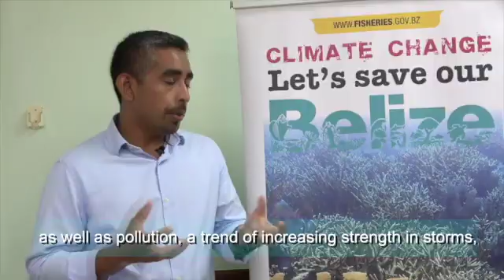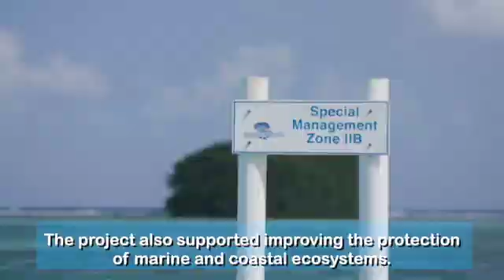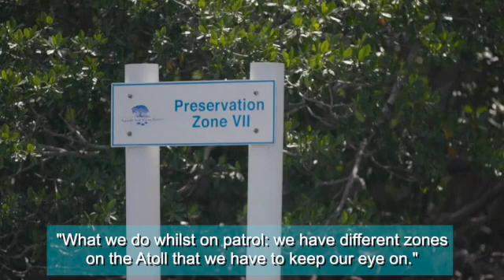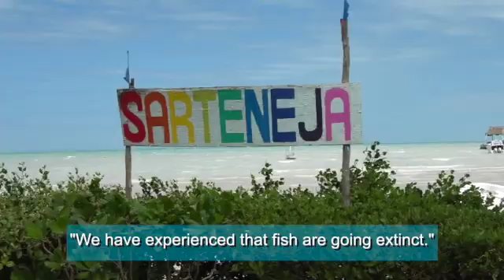Resilience and Conservation in a Changing Climate: The Case of Belize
As a small state situated on the Caribbean Sea, Belize is among the most vulnerable and disaster-prone countries in the world. For residents of its long coastline, which hosts the second largest barrier reef in the world, the impacts of climate change are evident. Recognizing the urgency of this issue, the Government of Belize, supported by the World Bank, implemented the five-year Marine Conservation and Climate Adaptation Project (MCCAP), financed by the Adaptation Fund. The project had the overarching goal of strengthening climate resilience of the Belize barrier reef. It took a multifaceted approach: helping to build sustainable and alternative livelihoods for coastal communities to relieve human pressures on the reef and to help them adapt to a changing climate; increasing protections and restoration efforts to conserve coastal resources; and building public awareness about climate change and the importance of marine resources.

Additional footage used with permission by Fragments of Hope, the Turneffe Atoll Sustainability Association, and the Sarteneja Alliance for Conservation Development